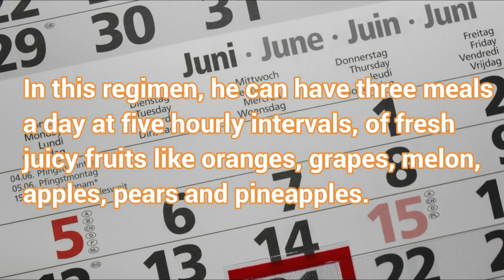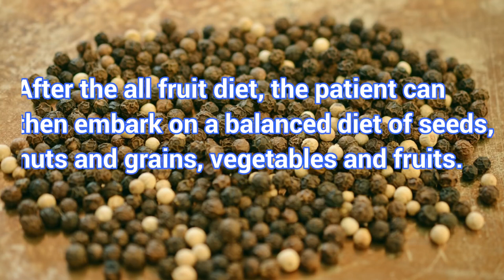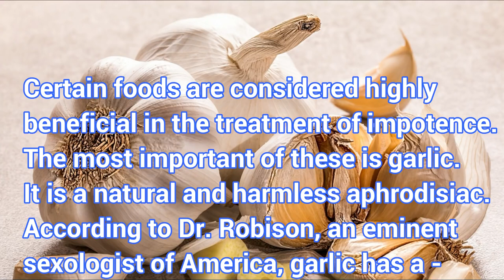Healthy lifestyle tips for improved health using natural foods